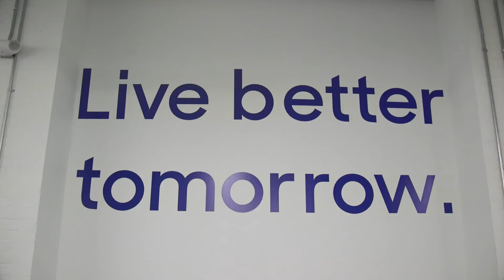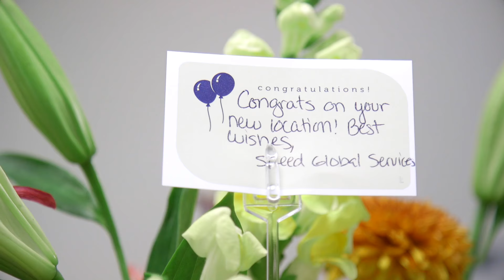Reverie Sleep - Opening of Buffalo, NY Office (2016)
We're excited and proud to announce the opening of our brand new office in Downtown Buffalo, New York. The office is really representative of who we are, as a company and a brand, and we're all excited to be a part of the city.